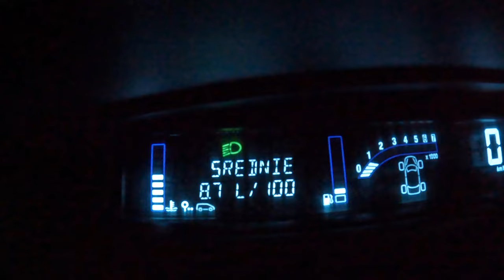2007 Renault Scenic [1.6 I 16V 115HP] |0-100| POV Test Drive #1365 Joe Black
Car: Renault Scenic II 1.6 I 16V 115HP 2007

0:00 Intro
0:11 Walk-around and interior
1:00 Casual driving
4:03 Tunnel
4:40 Casual driving
9:30 Bumpy road
10:37 Highway
12:30 Casual driving
14:10 Acceleration
14:30 Casual driving
21:40 Fuel Consumption
21:42 Engine view

Engine: 1.6L Petrol (Gasolina) 4-cylinders
Displacement (cc): 1598
Power: 85 kW/115 hp
Torque: 152 Nm
Transmission: 5-speed manual
Traction: FWD ( Front-Wheel Drive )

Acceleration (0–100 km/h): 12,5 s.
Acceleration Joe  (0–100 km/h): 15,3 s.

Fuel Tank Capacity: 6 0L
Total Range: 833 km
Weight: 1320 Kg
Cargo Space: 430 Liter
Model: 2007
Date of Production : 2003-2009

Driver: Joe Black
Video: GoPro Hero 10 Black / Sony a6300 + Sigma 16mm f1.4
Audio: Zoom H2n (recorder) & Roland CS-10EM (binaural microphones)
Edit: MacBook Pro / Final cut Pro X